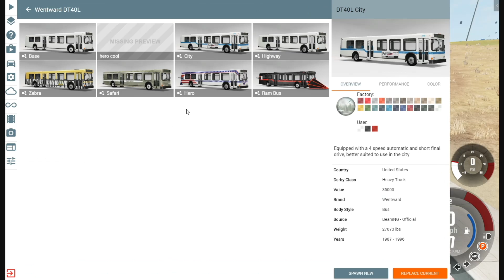280ci Plays BeamNG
It Begins